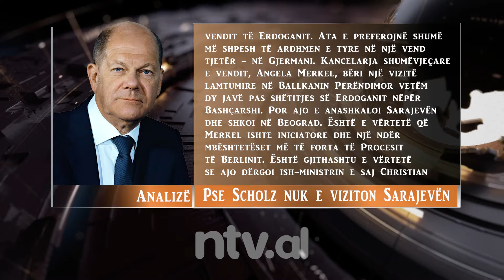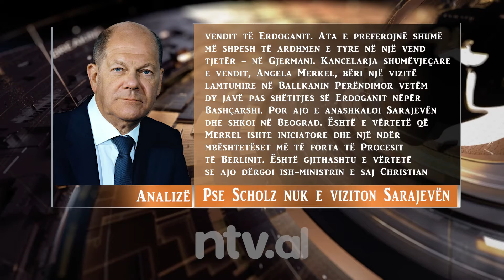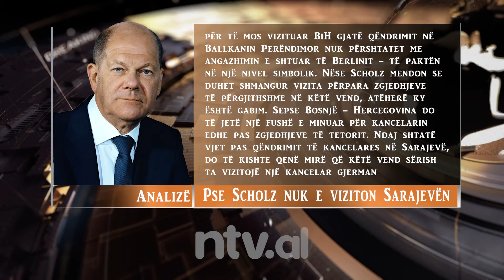EDITORIAL NTV / Pse Scholz nuk e viziton Sarajevën. Analizë